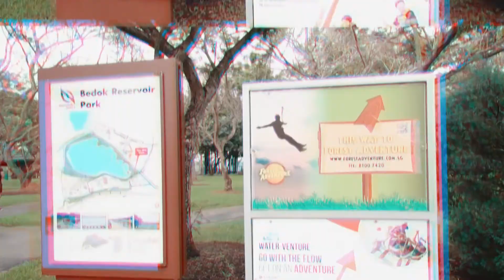Newly-Revamped Forest Adventure at Bedok Reservoir Park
Forest Adventure, Singapore’s first and only treetop course, marks its 10th anniversary with a brand-new course for the ultimate outdoor adventure!

Have your kids been missing out on some outdoor fun? Fret not, Singapore's first and only treetop course, Forest Adventure is back with an impressive new trail! Following a six-month overhaul, Forest Adventure is back and 40% larger than before. Let Junior gear up for the ultimate adventure, featuring an expansive 69 crossings and six zip lines through the park.